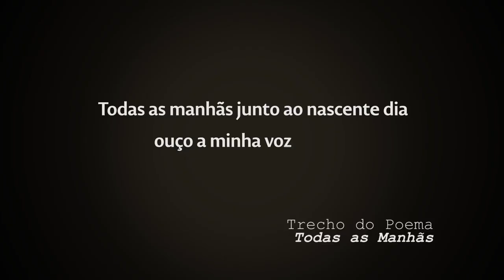Chamada Nação | TVE - Conceição Evaristo parte 2 - 5/1/18